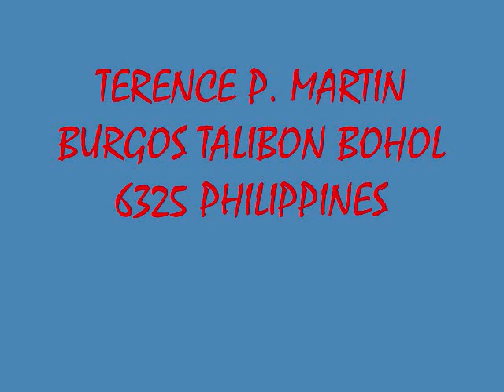SAFETY IN THE PHILIPPINES A BRITISH EXPAT PHILIPPINES LIFESTYLE VIDEO